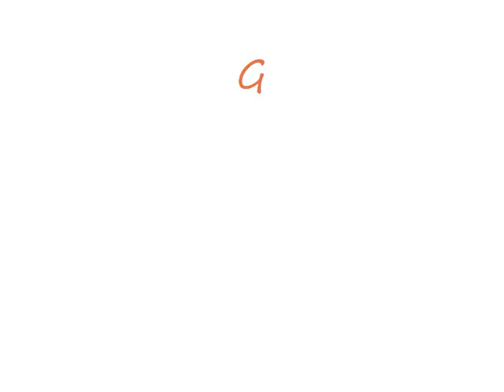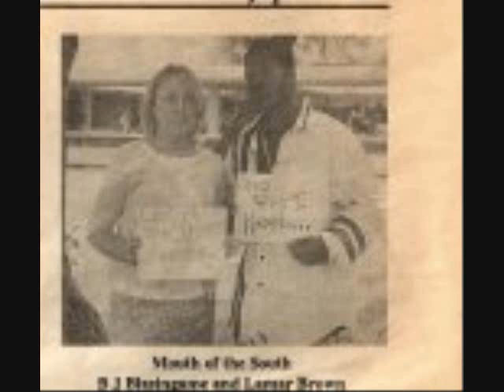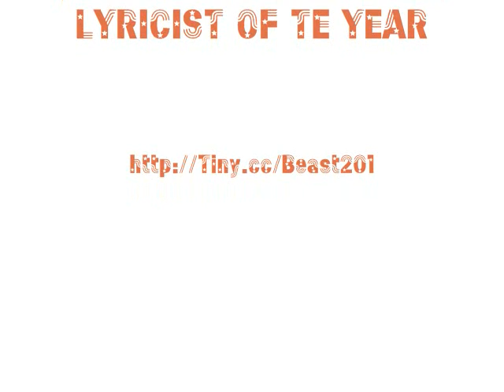Grammy Family Freestyle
Brizzo da beast Campaigning to earn ya votes for Lyricist of the YEAR @ the 2010 NCUMAs ( GO VOTE NOW..